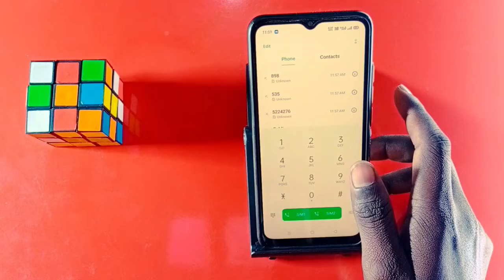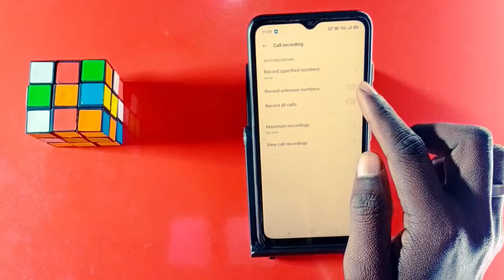Oppo A16 Call Recording Setting || Oppo A16 Call Recording Setting कैसे On करे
Follow Me
Link 🔗